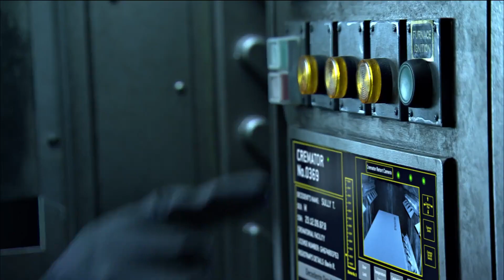youtube video 454I-FOrGu4